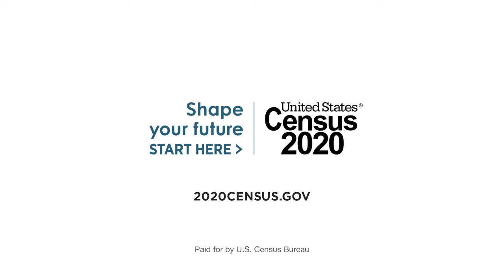The Cities | UnityPoint Health | Mark McLaughlin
The Cities with Jim Mertens – Guests: We are now entering a time when a peak in Covid-19 cases is expected here. Jim talks with Robert Erickson UnityPoint -Trinity Health President/CEO. Also, an encore interview with Mark McLaughlin, co-author of "Ghosts in the Quad Cities."